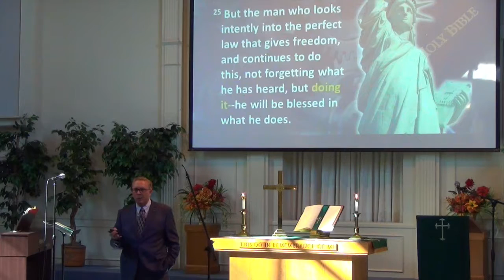A Faith That Works, 'When You Don't Seem to Measure Up', Pastor Henderson on 9 25 16